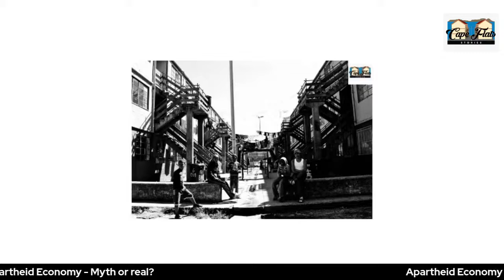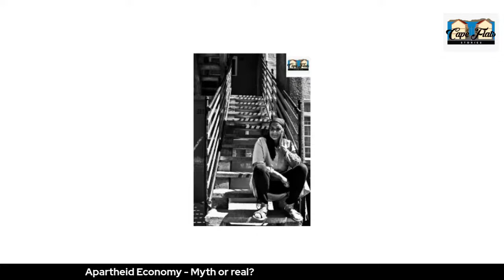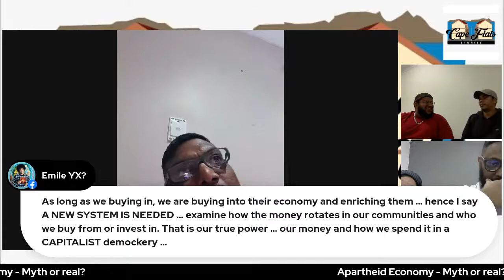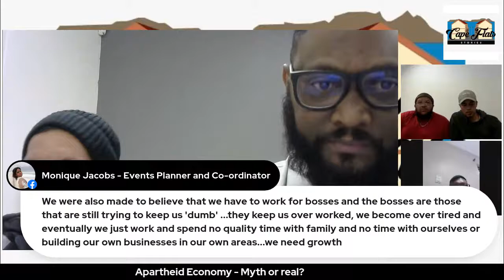Apartheid Economy - Myth or real?